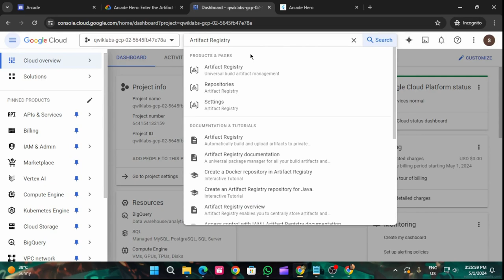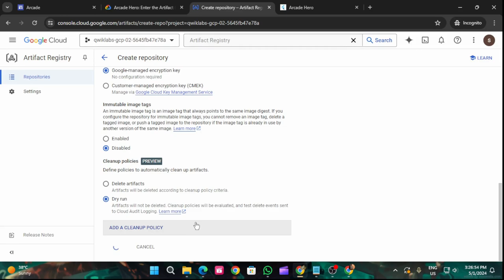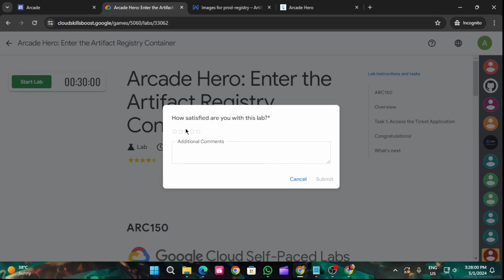Arcade Hero Enter the Artifact Registry Container | Arcade 2024